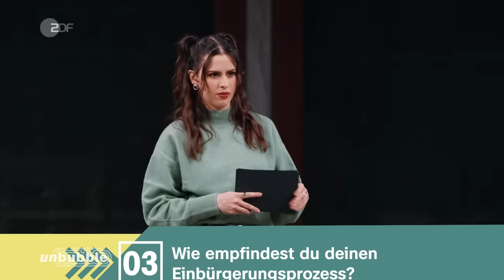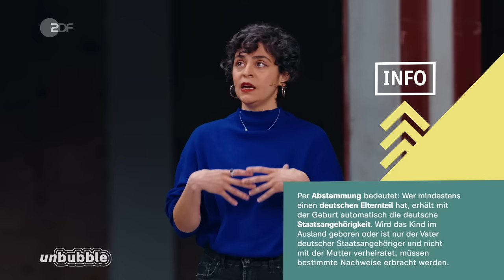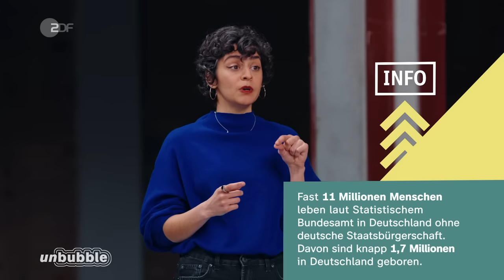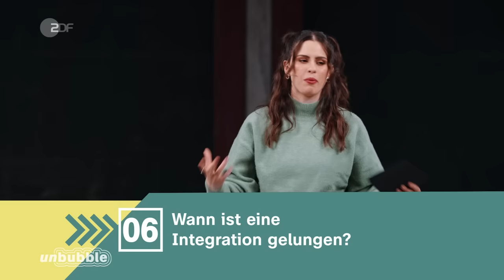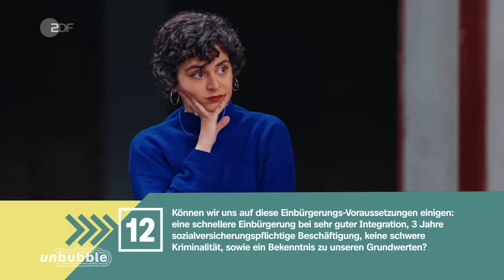Einbürgerung: Wer ist deutsch? I 13 Fragen I unbubble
Deutschsein kann mit vielem verbunden sein: Identität, Werten oder grundlegenden Bürger*innenrechten, wie die Versammlungsfreiheit, die nur Menschen mit deutschem Pass zustehen. Die Ampelkoalition will es leichter machen, die deutsche Staatsbürgerschaft zu bekommen. Unter anderem durch die Herabsetzung des Mindestaufenthaltes. Das soll Deutschland attraktiver für eingewanderte Personen und dringend benötigte Fachkräfte machen und es soll den Millionen Menschen, die in Deutschland ohne deutschen Pass leben, bessere Integration und demokratische Teilhabe ermöglichen. Ist das der richtige Schritt auf dem Weg zu einem modernen Einwanderungsland oder wird der deutsche Pass so zukünftig zu leicht vergeben oder sogar entwertet, wie manche Kritiker*innen der Gesetzesreform bemängeln?

Bei 13 Fragen diskutieren wir darüber, was Deutschsein heute eigentlich bedeutet und welche Voraussetzungen ein Mensch erfüllen sollte, um den deutschen Pass zu bekommen.

Unsere Teilnehmer*innen:

Sanaz Azimipour, Aktivistin
Jens Schneider, Ethnologe
Dimitri Tsvetkov, Regisseur
Julia Ruhs, BR Redakteurin
Ahmad Mansour, Psychologe
Manuel Ostermann, Polizeigewerkschafter

00:00 Intro
00:28   1. Sollte es einfacher werden Deutscher oder Deutsche zu werden?
02:00   2. Warum möchtest du deutscher Staatsbürger werden?
03:35   3. Wie empfindest du deinen Einbürgerungsprozess?
06:20   4. Sollte die Einbürgerung unbürokratischer werden?
07:25   5. Ist das Einbürgerungssystem rassistisch?
14:50   6. Wann ist eine Integration gelungen?
18:40   7. Was bedeutet „Deutschsein“?
21:58   8. Sollte die Einbürgerung am Ende des Integrationsprozesses stehen?
23:59   9. Welche Folgen einer schnelleren Einbürgerung befürchtest du?
25:51   10. Ist es richtig, Sprachtests für über 67-Jährige abzuschaffen?
29:14   11. Können wir uns darauf einigen, dass Menschen, die in zweiter oder späterer Generation in Deutschland geboren sind, automatisch die deutsche Staatsbürgerschaft erhalten?
30:30 Kompromissvorschlag Gelb
👉🏽 Können wir uns diese Einbürgerungsvoraussetzungen einigen: eine schnellere Einbürgerung bei sehr guter Integration, 3 Jahre sozialversicherungspflichtige Beschäftigung, keine schwere Kriminalität, sowie ein Bekenntnis zu unseren Grundwerten?
32:14 Kompromissvorschlag Grün
👉🏽 Können wir uns darauf einigen, dass wir als ersten Schritt ökonomische Anforderungen und kulturelle Hintergründe als Bedingung für die Einbürgerung abschaffen müssen?

13 Fragen ist ein Format von ZDFkultur.

Mehr Content zu diesem und ähnlichen Themen findet ihr hier:

Streit um Einbürgerung - Wer bekommt den deutschen Pass? | phoenix runde

Einbürgerung und Zuwanderung: Wer darf deutsch sein? | ZDFheute live

Ausgeschlossen vom demokratischen Grundrecht: „Ich darf nicht wählen“ | Y-Kollektiv

Ihr schafft das schon! Viele Flüchtlinge und kein Plan? | maybrit illner

Formatentwicklung ZDF: Vanessa Olivier, Lisah Dietrich

Host: Salwa Houmsi
Regie / Autor*in: Katharina Lauk, Niels Folta
Redaktion: Katharina Schaar, Althea Pappas, Caroline Weigele, Anne Sophie Lange
Kamera: Michel Gumnior, Fabian Uhlmann, Tanner Asma, Sebastian Lindner
Licht: Micha Plundrich, Ullrich Kalliske
Ton & Tonmischung: Wladimir Gelwich
Set Design: Justus Saretz
Aufnahmeleitung: Denise Ghart
Schnitt: Suraj Chandran
Grafik: Petra Sohnius
Make Up: Juliane Polak
Produzent: Bastian Asdonk
Creative Producerin: Katharina Lauck, Niels Folta
Produktionsleitung: Laura Obereisenbuchner
Produktionsassistenz: Lina Willeckes
Social Media Redaktion ZDF: Leonie Steinfeld, Muriel Spiegel, Schahrzad Zamankhan, Lara-Celine Saalmann
Online Redaktion ZDF: Anna Ernst

13 Fragen ist ein Format von ZDFkultur.